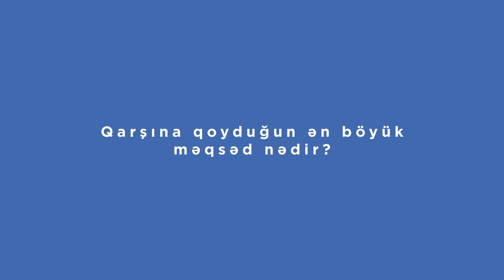Krakov-Malopolska 2023 III Avropa Oyunları- Fidan Əlizadə ilə müsahibə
2022 Avropa Yeniyetmələrinin Yay Olimpiya Festivalının qızıl medalçısı Fidan Əlizadə lll Avropa Oyunlarında ölkəmizi cüdo idman növü üzrə təmsil edir! 🇦🇿
Fidan, uğurlar sənə! ❤️